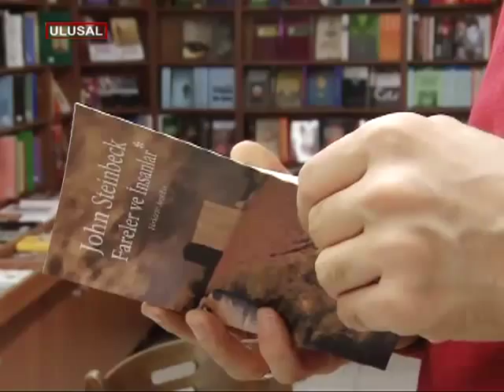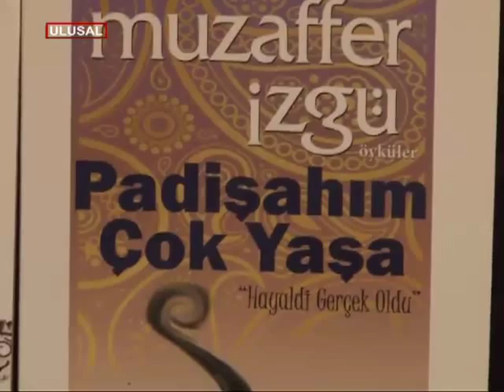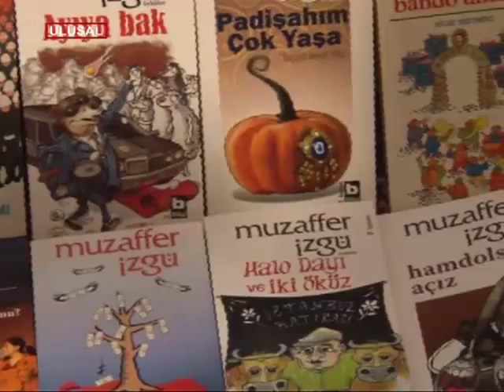Muzaffer İzgü: Baskılara başlamışsa bir iktidar artık gidecek demektir